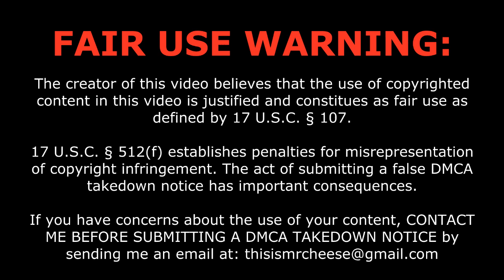YouTube Poop: Donald Trump Joins The Dark Side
Yes, Mr. Trump, people are laughing at OUR stupidity.

Inspired by EmperorLemon's video.